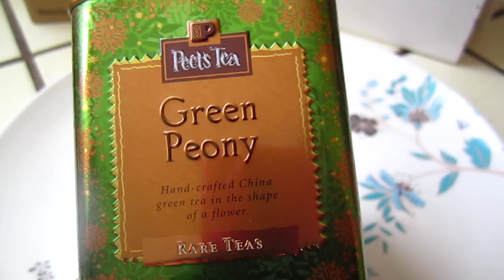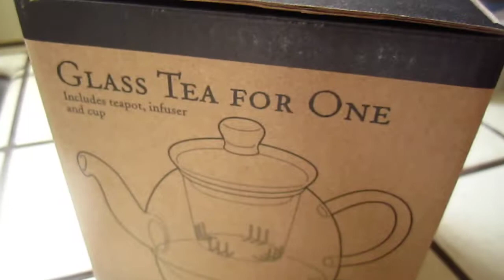Tea - Golden Peony 01